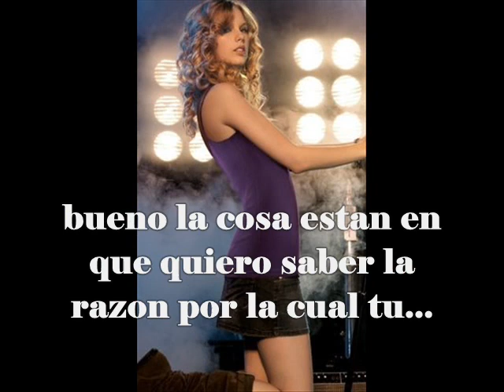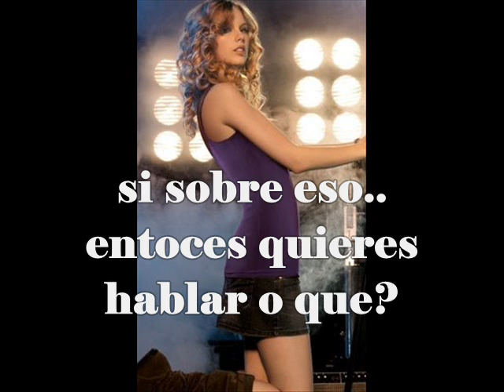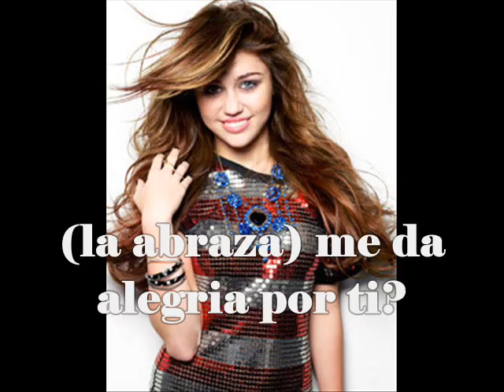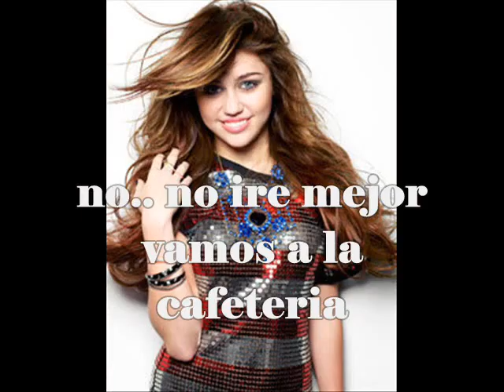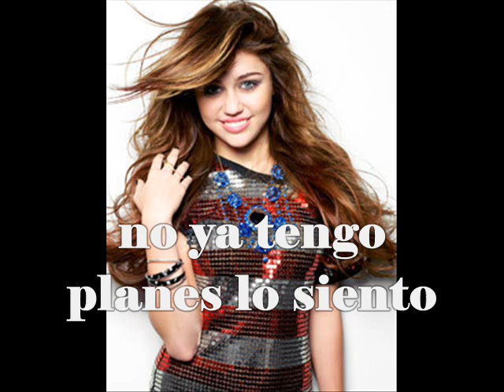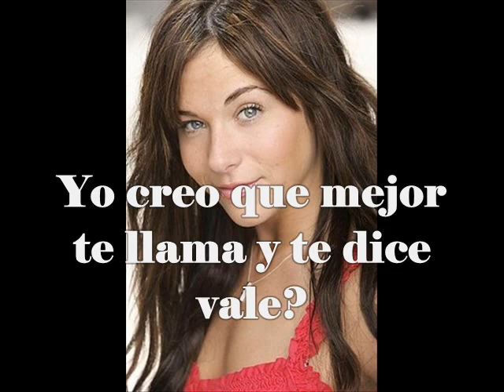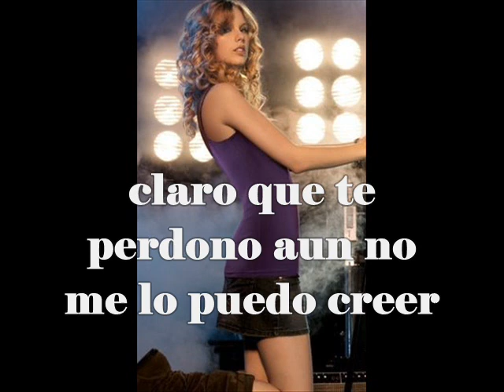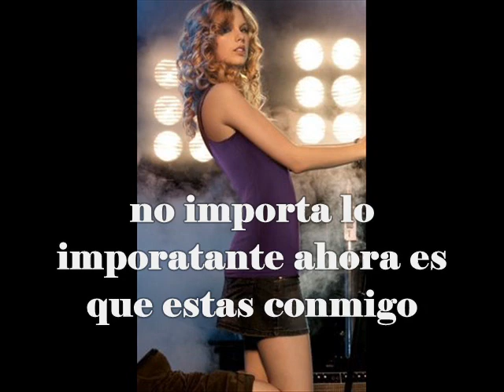volver a empezar 22.wmv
holsa chica perdon por
lo errores ortografico
bueno aqui tiene otra capi de
esta serie intentaare subir
Ritmo del Amor que la
tengo un poquito abandonada
Gracias por los comentarios
cuidese los Queremos muchiiisiiiiimo

Les Escribe una luntica por poesia (mariana) y una Lunatica por hacer reir a las personas
(mary)

♥Mary and Marianitha♥